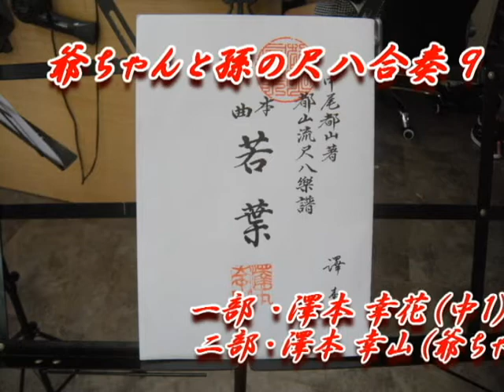「若葉」尺八合奏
令和元年7月7日に新都山流尺八の九州・山口准師範検定試験が長崎会場で
実施されました。その時の課題曲が本曲「若葉」でした。
小学五年の夏休みから始めたので、今年の夏休みで二年になります。首席合格したので
記念と思い、試験課題だった所を孫と合奏してみました。
「若葉」
初代中尾都山、大正二年四月の作品です。
題材もひなびた田園の風物に求めていて、風薫る初夏の季節、若葉の燃え出る
気分を表出している。